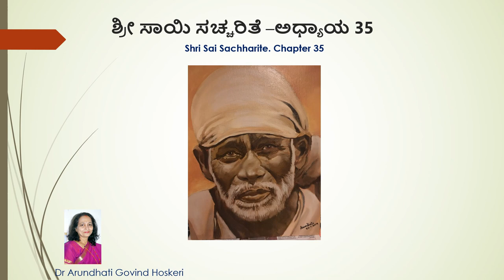Shri Sai Sachharite Chapter 35 ( ಶ್ರೀ ಸಾಯಿ ಸಚ್ಚರಿತೆ -ಅಧ್ಯಾಯ 35 ) Dr. Arundhati Hoskeri